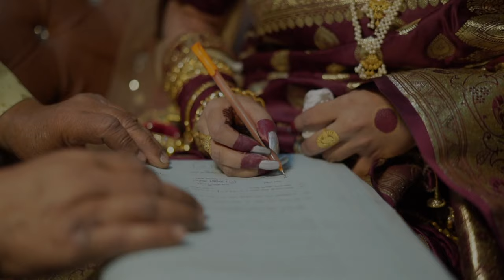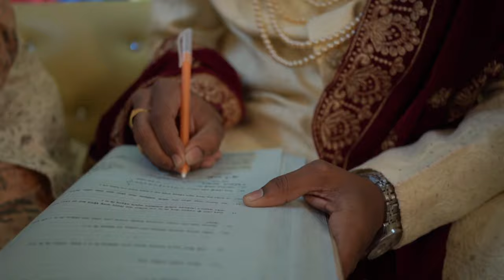RAKA Weds TITIR । রাকা ও তিতির এর বিয়ে । Bengali Wedding ।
On February 23, 2023, amidst the embrace of loved ones and the gentle whisper of promises, Raka and Titir embarked on a journey of a lifetime as they exchanged vows. In that tender moment, two souls became one, bound together by the threads of love, trust, and unwavering devotion. Each word spoken echoed with emotion, resonating with the depth of their commitment to each other. As they stood hand in hand, their hearts overflowed with joy and gratitude, knowing that this day marked the beginning of a beautiful chapter filled with endless love and profound connection.

1.  Song SOCH NA SAKE - 1
Song : Soch Na Sake Singers - Amaal Mallik, Arijit Singh & Tulsi Kumar Lyrics - Kumaar Music - Amaal Mallik Music Producers - Sourav Roy & Amaal Mallik Song Mixed & Mastered by - Eric Pillai at Future Sound Of Bombay. Song adapted from B.Praak, Jaani & Hardy Sandhu's Soch (T- Series Music) Music Assistants - Zaid Patni & Yash Narvekar Vocals Recorded by - Surajit Ghosh at T-Series Studios Live Dobro & Banjo - Ankur Mukherjee Live Guitars - Joel , Armaan Malik & Ankur Mukherjee Live Instruments recorded by - Benvin Fernandes & Aslam Khan at Audio Slam Studios Music Label - T-Series
2.  Song Gerua (From "Dilwale") Video uses this song's melody
Red Chillies Entertainment and Excel Entertainment Present An Excel Entertainment Production. Song - Zaalima Music - JAM8 Lyrics - Amitabh Bhattacharya Singers - Arijit Singh and Harshdeep Kaur Choreography - Bosco- Caesar Written by - Rahul Dholakia, Harit Mehta, Ashish Vashi & Niraj Shukla Director Of Photography - K.U Mohanan ISC Produced By - Ritesh Sidhwani, Gauri Khan & Farhan Akhtar Directed By - Rahul Dholakia Sound Design:- Dj Phukan, Sunny M.R. Programmers:- Sourav Roy, Dj Phukan, Sunny M.R., Rohan Chauhan, Arijit Singh Mix & Master:- Shadab Rayeen @ Newedge Assistant:- Abhishek Sortey Shoot Mix:- Ashwin Kulkarni Recording Engineers:- Ashwin Kulkarni, Himanshu Shirlekar, Aaroh Velankar, Kaushik Das Vocal Conductor:- Akashdeep Sengupta, Kaushik Das, Tushar Joshi Musicians:- Drums:- Alan Hertz Bass:- Ernest Tibbs Duff:-
 Iqbal Azad Harmonium:- Feroz Shaikh Acoustic Guitars:- Pawan Rasaily and Arijit Singh Electric Guitars:- Pawan Rasaily
3. Song TERA HUA ATIF ASLAM
Atif Aslam New Song | Tera Hua Video Song With Lyrics | Loveyatri Movie | Aayush Sharma | Warina Hussain T-Series present Bollywood Movie Loveyatri lyrical video song "Tera Hua ",
Song- Tera Hua Singer- Atif Aslam Music -Tanishk Bagchi Lyrics - Manoj Muntashir Additional Lyrics - Shabbir Ahmed, Arafat Mehmood Music Supervisor - Azeem Dayani Songs Mixed And Mastered By Eric Pillai@Future Sound Of Bombay Mix Assistant Engineers - Michael Edwin Pillai Song Programmed by Abhijit Vaghani and Tanishk Bagchi Additional Programming by Ganesh
4. Song Dilbaro Shankar Ehsaan Loy
Singers : Yasser Desai & Asees Kaur Backing vocals : Rahul Pandit, Deedar Kaur & Prabjee Kaur Arranged & Programmed by Aamir Khan Shehnai : Rajendra G Salunke Live Guitars : Inderjit Chetia Rabab & Mendolin : Akhtar Ahsan Vocals & Live Instruments Recorded at Amjad Nadeem Aamir Studio Mixed & Mastered by Aamir Khan Music on Zee Music Company
5. Song TU HI YAAR MERA  ROCHAK,FEAT. ARIJIT SINGH,NEHA KAKKAR. Song: Tu Hi Yaar Mera Singers: Rochak feat. Arijit Singh and Neha Kakkar Music: Rochak Kohli Lyrics: Kumaar Music produced, Mixed and Mastered by: Aditya Dev Vocals recording by: Music Supervisors: Raj Chanana, Shivam Chanana, Vivin Sachdeva, Sonal Chawala Music Label - T-Series
6.  Song-  Kabira (Encore) [From "Yeh Jawaani Hai Deewani"] Harshdeep, Arijit Singh
Kabira (Encore) is blissfully rhythmic and beautiful song in voice of astonishing singers Harshdeep and Arijit Singh. The music is composed by Pritam and lyrics are penned by Amitabh Bhattacharya.
Song: KABIRA (ENCORE) Singer: HARSHDEEP, ARIJIT SINGH Lyrics: AMITABH BHATTACHARYA Music: PRITAM Movie: YEH JAWAANI HAI DEEWANI Music On: T-SERIES
7.Song- Zaalima JAM8
Red Chillies Entertainment and Excel Entertainment Present An Excel Entertainment Production. Song - Zaalima Music - JAM8 Lyrics - Amitabh Bhattacharya Singers - Arijit Singh and Harshdeep Kaurn ISC Produced By - Ritesh Sidhwani, Gauri Khan & Farhan Akhtar Directed By - Rahul Dholakia Sound Design:- Dj Phukan, Sunny M.R. Programmers:- Sourav Roy, Dj Phukan, Sunny M.R., Rohan Chauhan, Arijit Singh Mix & Master:- Shadab Rayeen @ Newedge Assistant:- Abhishek Sortey Shoot Mix:- Ashwin Kulkarni Recording Engineers:- Ashwin Kulkarni, Himanshu Shirlekar, Aaroh Velankar, Kaushik Das Vocal Conductor:- Akashdeep Sengupta, Kaushik Das, Tushar Joshi Musicians:- Drums:- Alan Hertz Bass:- Ernest Tibbs Duff:- Iqbal Azad Harmonium:- Feroz Shaikh Acoustic Guitars:- Pawan Rasaily and Arijit Singh Electric Guitars:- Pawan Rasaily Music on Zee Music Company.